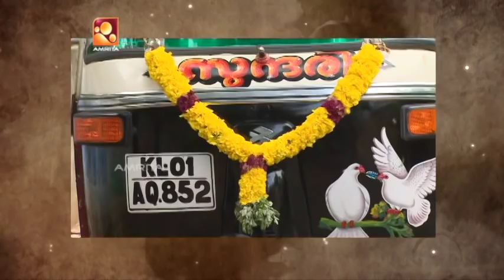Mohanlal Lal's Lal salam full episode #2 | Aye Auto | Rekha, Maniyanpilla Raju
Mohanlal Lal's Lal salam full episode #2 | Aye Auto
Guests :  Rekha, Maniyanpilla Raju, Ashokan & Kunchan

Amrita TV is now available in India and globally on premier Cable, IPTV, DTH platforms and is active on all digital platforms and Social Media. It is the second largest Malayalam video channel on YouTube in 2015.

This video is subject to copyright owned by the Amrita Enterprises private limited  Any reproduction or republication of all or part of this video is expressly prohibited, unless Amrita TV  has explicitly granted its prior written consent All other rights reserved.